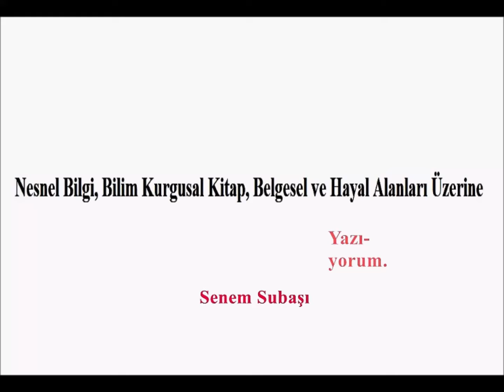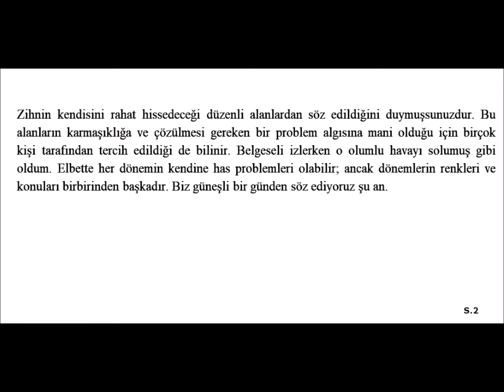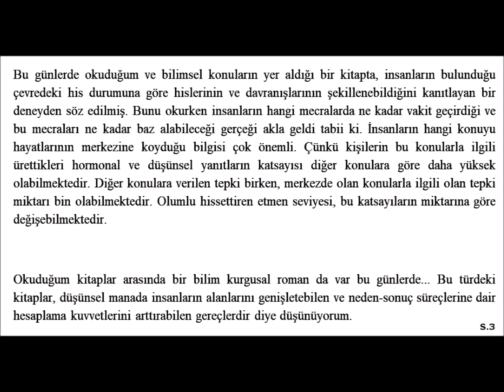Yazı-yorum: Nesnel Bilgi, Bilim Kurgusal Kitap, Belgesel ve Hayal Alanları Üzerine (Sesli Okuma İle)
💎"Seksenli yılları anlatan bir belgesel izlerken o yılların güneşine ve çevresel enerjisine bakıyorum. Bir şey görüyorum... Ümitli alanlar..."

💎"Günümüzde de teknoloji ile birlikte bilinen çok yararlı bilgiler var ve birçok kişiye parlak günler sağlıyorlar elbette. İyi şeylerin yanı sıra bilindiği zannedilen çok fazla şey de var; ancak doğru bilgi alma konusunda etkin olamayanlar için bu zanlar, kişileri psikolojik yönden olumsuz hislere sevk edebiliyor."

💎"İnsanların hangi konuyu hayatlarının merkezine koyduğu bilgisi çok önemli."

💎"...Çünkü kişilerin bu konularla ilgili ürettikleri hormonal ve düşünsel yanıtların katsayısı diğer konulara göre daha yüksek olabilmektedir." (İnsanlar olumlu veya olumsuz durumlara göre biyolojik manada da yanıt verirler; bunlara stres, heyecan gibi durumlarda salgılanan adrenalin veya mutlulukla ilgili konularda salgılanan serotonin gibi hormonal salgılar da dahildir.)

💎"Diğer konulara verilen tepki birken, merkezde olan konularla ilgili olan tepki miktarı bin olabilmektedir. Olumlu hissettiren etmen seviyesi, bu katsayıların miktarına göre değişebilmektedir."

💎"Okuduğum kitaplar arasında bir bilim kurgusal roman da var bu günlerde... Bu türdeki kitaplar, düşünsel manada insanların alanlarını genişletebilen ve neden-sonuç süreçlerine dair hesaplama kuvvetlerini arttırabilen gereçlerdir diye düşünüyorum."

💎"Hayal kurmak bazen hayatı daha güzel bir hâle getirmek için bir can suyu gibidir. Seksenli yılları anlatan o belgeselde işte bu hayal alanlarını gördüm. Nesnel bilginin solunduğu alanlarda böyle günleri her zaman görmek mümkün elbette."

İnsanların çevresel etkilerle hislerini anlamlandırdığı deney (Schachter, 1963) neticesinde Schachter tarafından Bilişsel Heyecan Kuramı  ileri sürülmüştür.

"Nesnel Bilgi, Bilim Kurgusal Kitap, Belgesel ve Hayal Alanları Üzerine" başlığı ile deneme türünde yazdığım yazıyı sesimden dinliyorsunuz.

Sağlıklı ve mutlu günler!